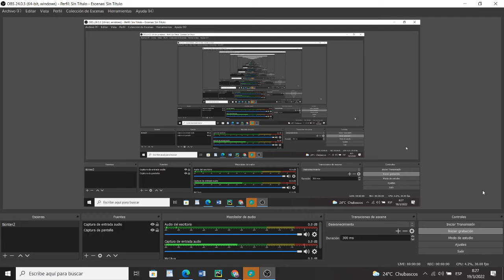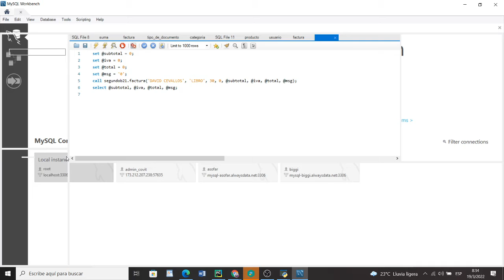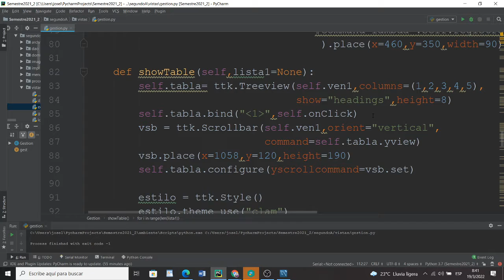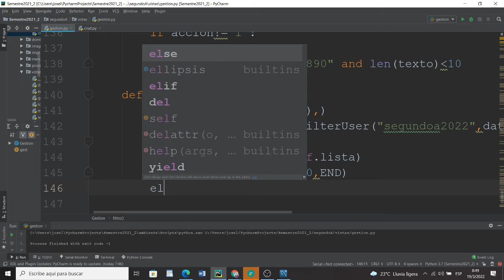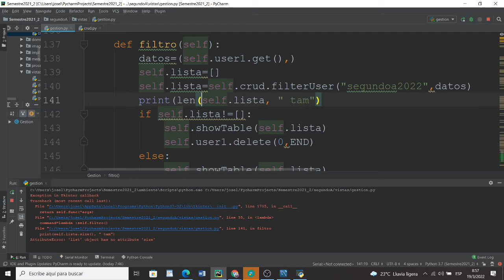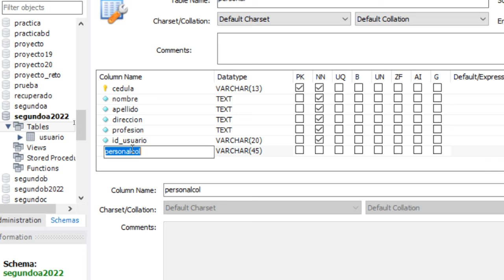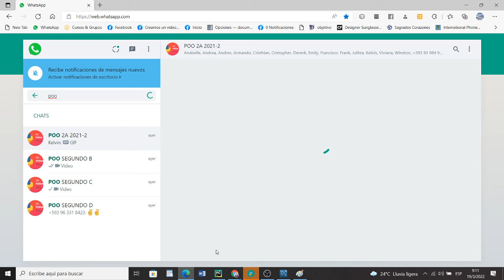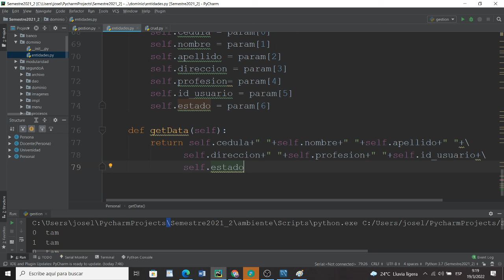Practica Tkinter con MySql con 2A